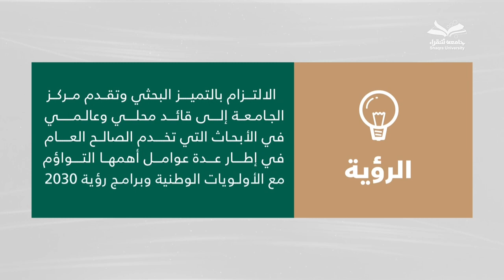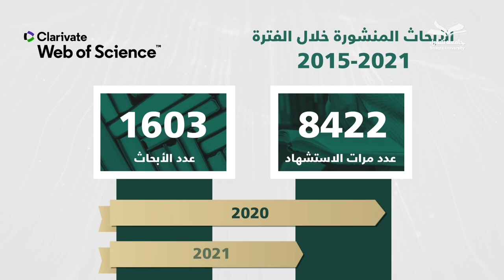جامعة شقراء.. حراك علمي وبحثي وخطوات ثابتة نحو التميّز.